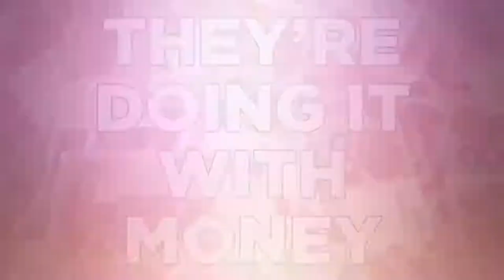Discussion on Hidden Hand by Clive Hamilton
How Wall Street Sold Out America to China
Wall Street and Corporate America have been China's biggest ally in the United States, lobbying for a softer line on China and fighting back against some of the tougher actions and sanctions taken by the Trump administration. Professor Clive Hamilton, the co-author of the new book “Hidden Hand: Exposing How The Chinese Communist Party Is Reshaping The World," joins me to discuss how Wall Street sold America out to China.